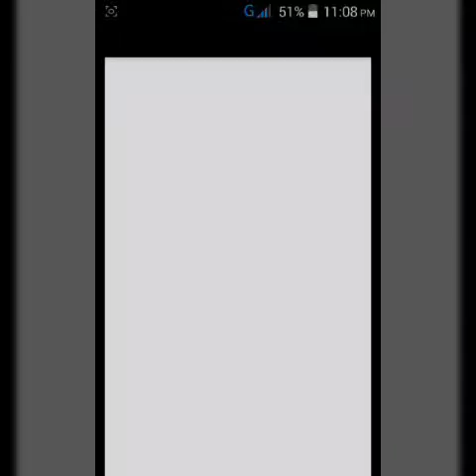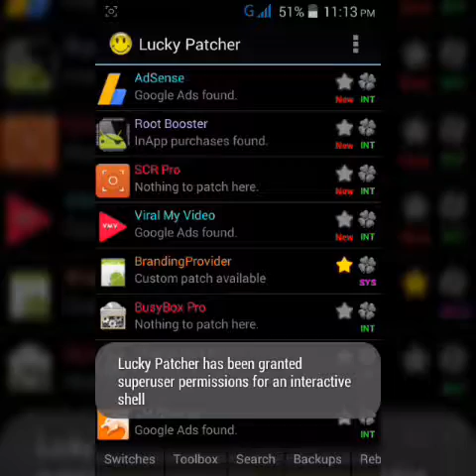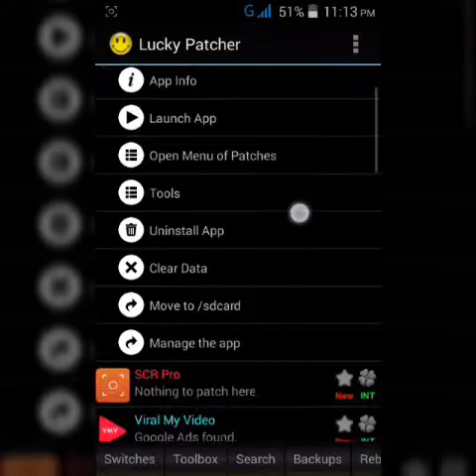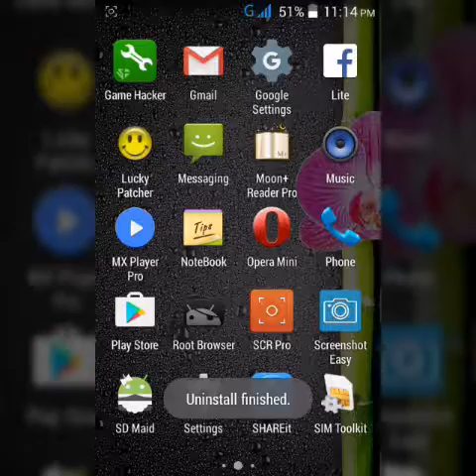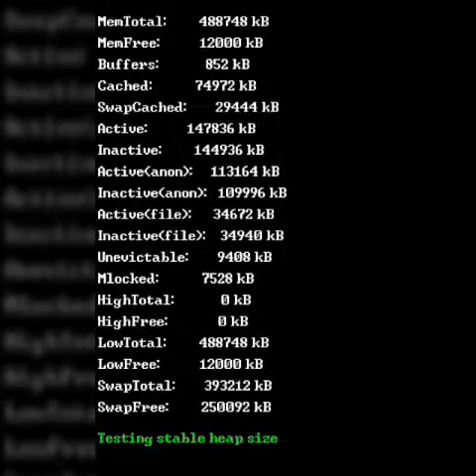Hack In-App-purchase Android (Lucky Patcher no root and root users)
HELLO GUYS
IN THIS I WILL TELL YOU HOW TO HACK IN APP PURCHASES ANDROID, FOR ROOT USER AND NON ROOT USER.
Note:Make sure you have backup of your apk as lucky patcher can spoil it.